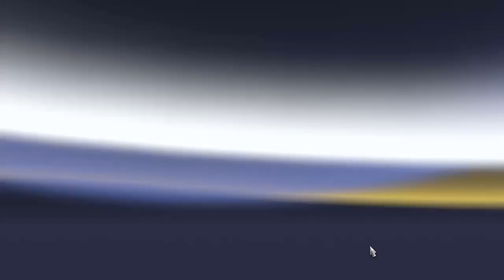Eurotruk Sim2 /2°ep. Stratega di soldi;-)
Ciao a tutti ragazzi e benvenuti in un nuovo video di EuroTruckSimulator 2. oggi faremo un giretto verso torino e nel frattempo vi spieghero come sono riuscito ad avere cosi tanti soldi e come potreste riuscire a farli anke voi. Mi raccomando iscrivetevi per rimanere aggiornati, commentate ke mi fa sempre piacere sentire i vostri pareri... Alla prox ragazzi!!! Ciauuu Ciauuuuu